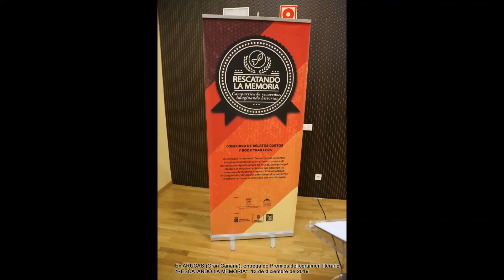Navidad en ARUCAS Gran Canaria acto de entrega de premios del certamen literario RESCATANDO LA MEMO